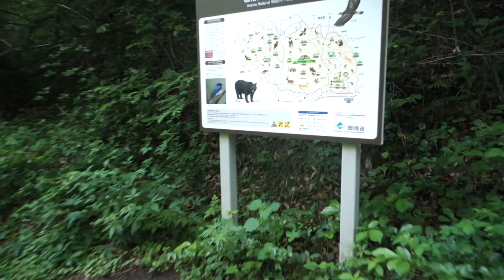2019/6/7 FEIYU G6 PLUS, Sony RX100M3 Walking at Karuizwa wild bird forest 2. MAH09562MAH09563